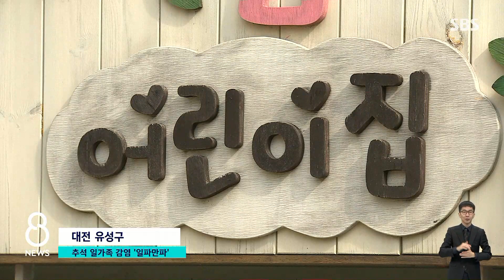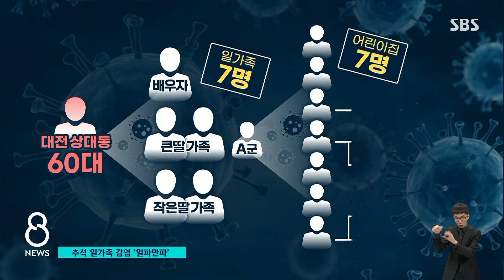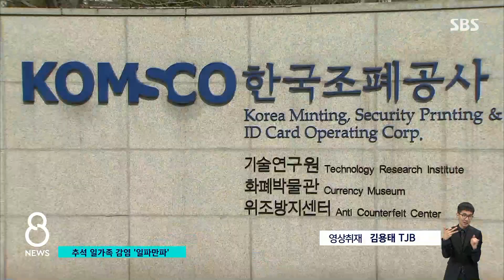추석 가족 모임 → 손자 어린이집 연쇄 감염 불렀다 / SBS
코로나 추가 확진자는 100명 가까이 나왔습니다. 전날보다 40명이 늘어난 건데, 국내에서 감염된 사람이 69명입니다. 그 가운데 70% 이상은 수도권에서 나온 환자입니다. 수도권을 빼고는 대전이 13명으로 가장 많았는데, 추석 연휴 때 가족끼리 모였다가 확진된 사람을 통해서 어린이집에 다니는 아이들이 추가로 감염됐습니다.
이 내용은 TJB 장석영 기자가 전하겠습니다.